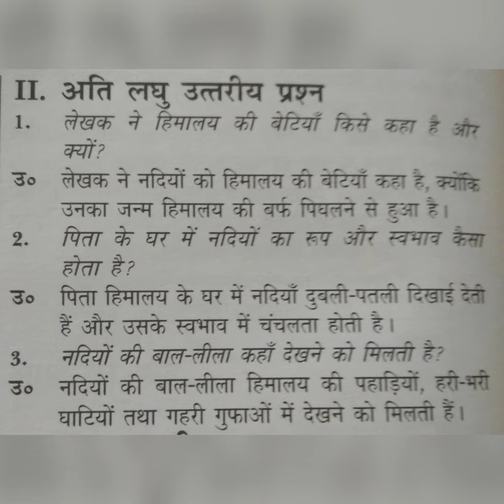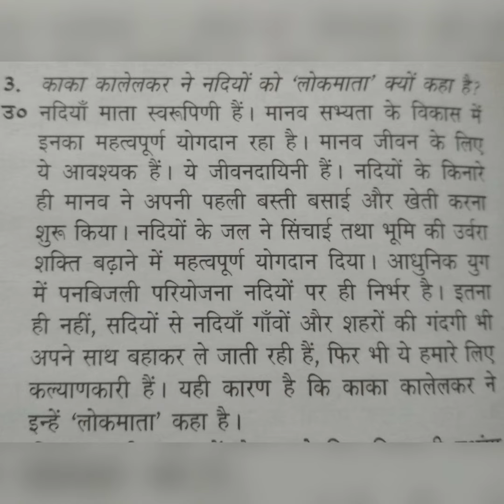Himalaya ki betiyan --class 7 Hindi chapter 3/ हिमालय की बेटियाँ प्रश्न के उत्तर